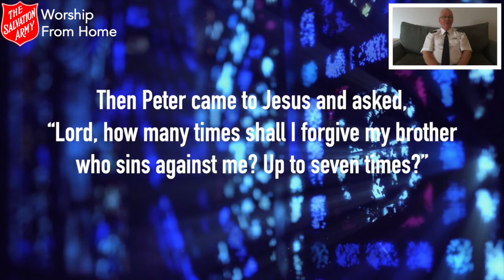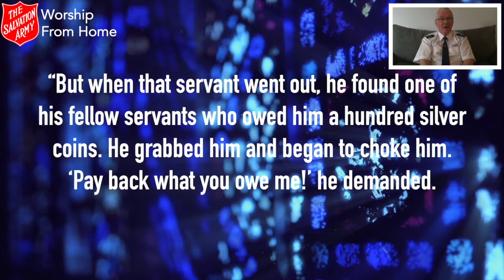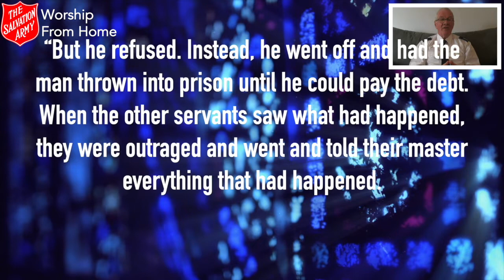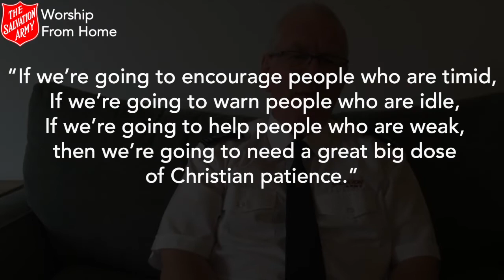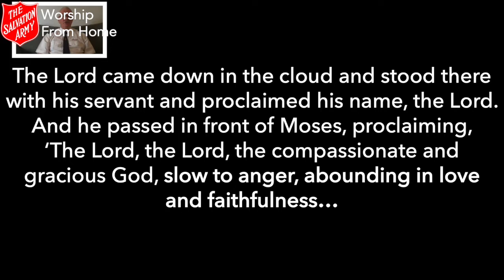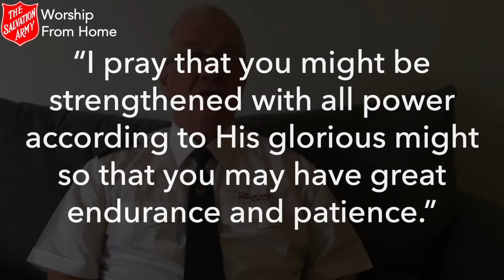Time To Reflect - Sunday 12th July (David Henderson)